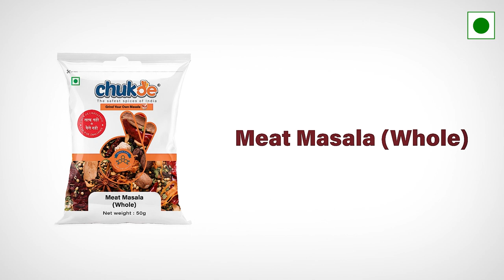Chukde Spices Presents Blended Whole Spices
For the first time in India, Chukde Spices Brings to You a Range of Blended Spices in Whole Spices Form. Our Blended Whole Spices Ensure Transparency and the Freshest Taste Possible as you can Grind it yourself.

and Get the Taste of Purity.